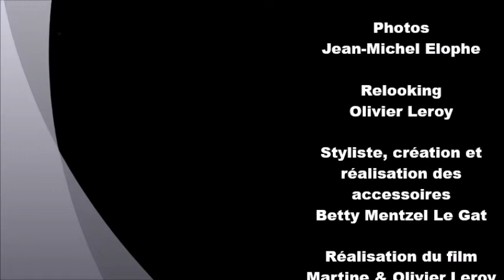AFRICAN DREAM OLIVIER LEROY & GOSPEL VAR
Nouveau spectacle African dream d'Olivier Leroy & Gospel Var